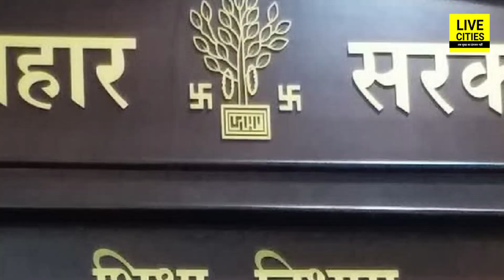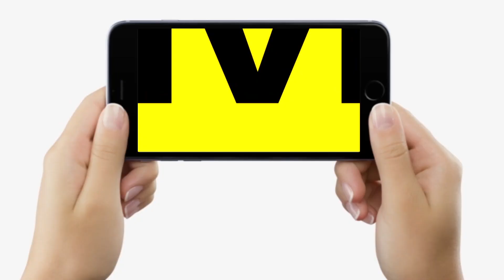BPSC Teacher Result में सफल अभ्यर्थियों को बड़ी राहत, बढ़ गई Counselling की डेट, अब इतने तारीख तक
BPSC Teacher Result में सफल अभ्यर्थियों को बड़ी राहत, बढ़ गई Counselling की डेट, अब इतने तारीख तक... | Bihar News | LiveCities